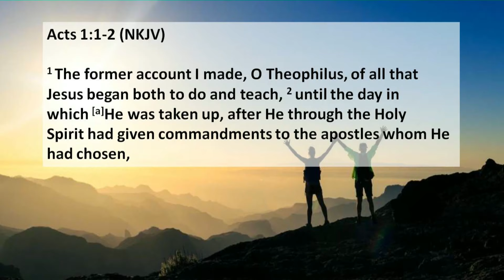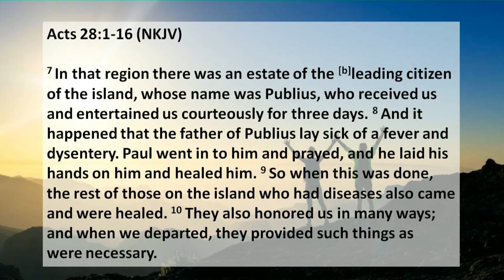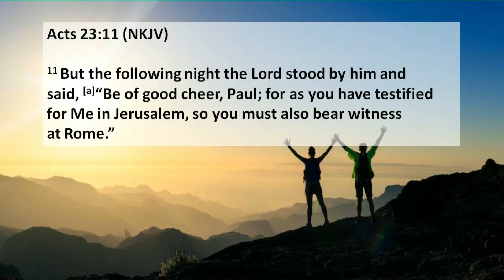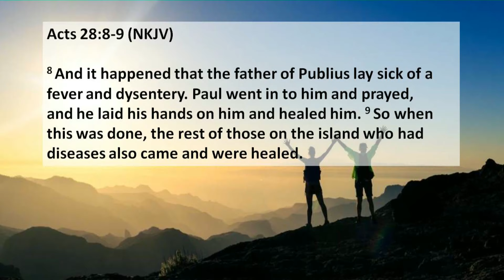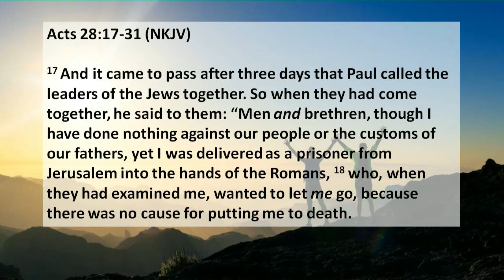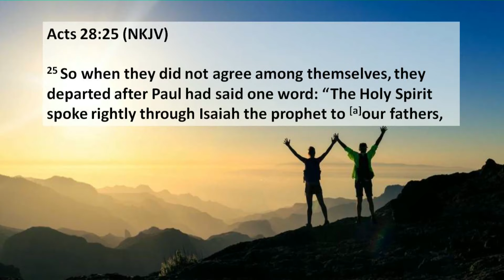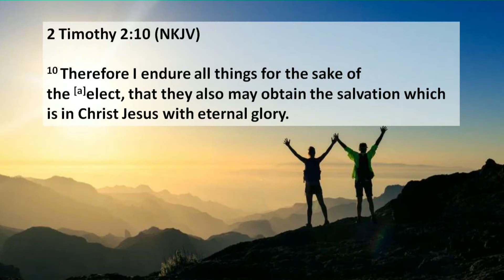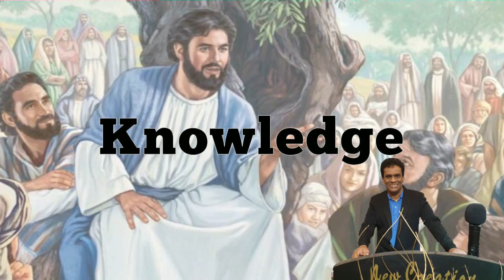The Accomplishment | Pastor Paul Kumar | Mid Week Dew | NCCkl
A continual in depth bible study on Acts. This will be the last lesson on the Book of Acts.